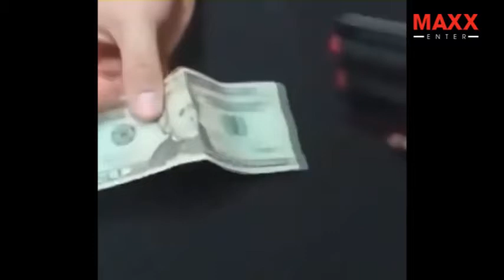Oddly Satisfying Videos #1 | The Most Satisfying Video in the World 2017